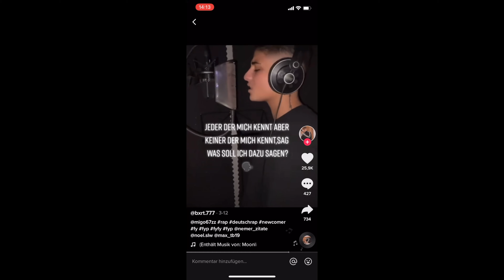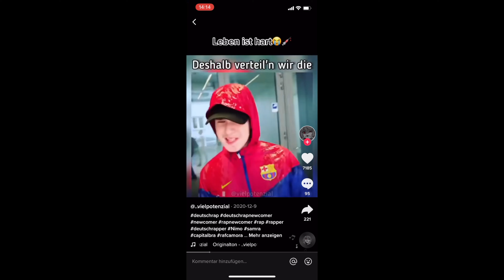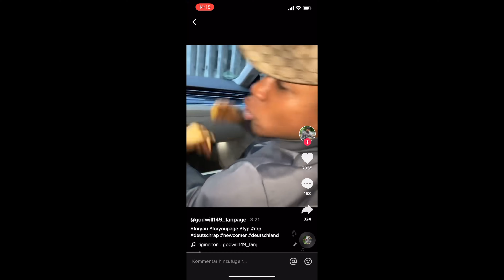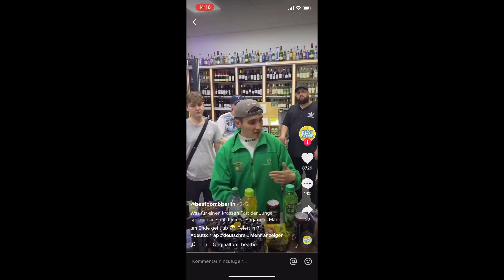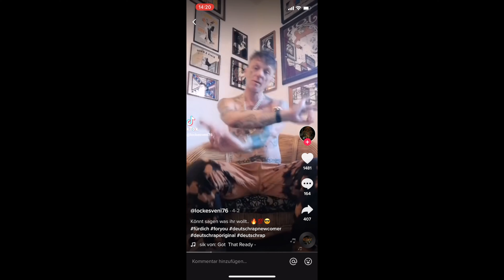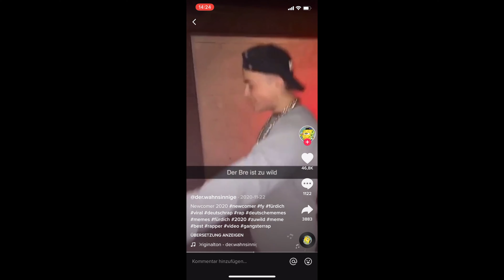Tik Tok Rapper...